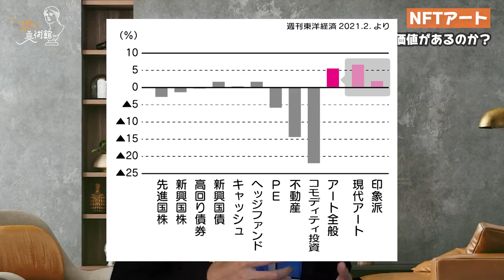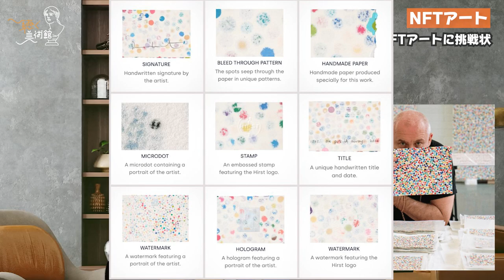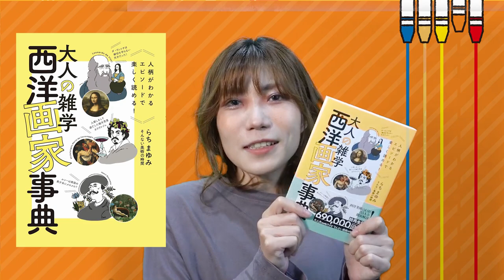NFTアート元年に起こった2021年現象まとめ【美術】BANKSYダミアンハースト草間彌生村上隆が大注目！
【なぜNFTアートに価値があるのか】
・７５億円の大ニュース！一気に注目を浴びる
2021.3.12、Beeple（米国人アーティスト）デジタルコラージュ作品」
・コロナ後の市場状況
アートの価値だけ上がる、そのアート分野の新ジャンル
【新しいアートの実態】代表作
・Crypto Punks
・日本人
【賛否両論！対抗して誕生したアート】
・BANKSY「Morons」
・ダミアン・ハースト「THE CURRENCY」

0:10 オープニング
0:50 NFTが何をしたのか
2:30 なぜNFTに価値があるのか？
5:11 代表作
7:00 作者に還元できる！？
9:02 BANKSYの購入者がNFT化
11:58 ダミアン・ハーストの挑戦状
15:20 エンディング

BeepleのNFT作品が７５億で落札、アート界で変革の兆し

【おすすめ】
【青汁王子　仮想通貨】NFTアートの転売ブームは終了　次はNFT●●です。早い人はもう動いています。
ラジオ最新回（毎週木曜）
【通常版】